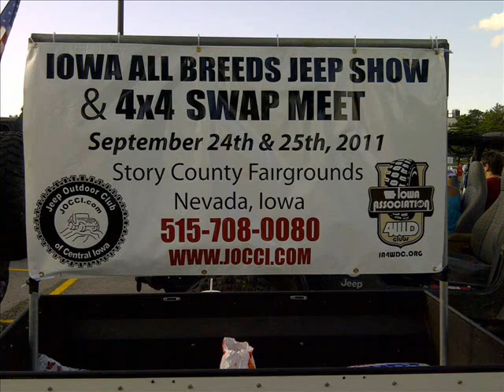all breeds jeep show coming soon sept 24-25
Jeep Outdoor Club Of Central Iowa